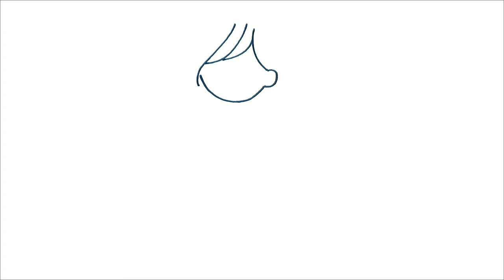HOW TO DRAW A GIRL EASY